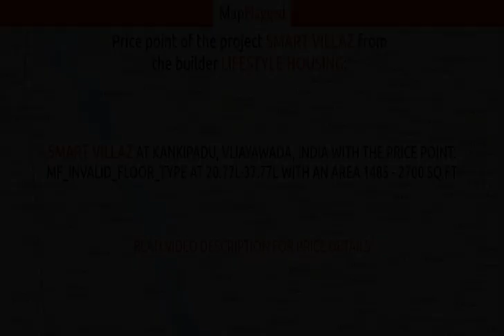Vijayawada | Smart Villaz by Lifestyle Housing at Kankipadu | MapFlagged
📚 Video Chapters:
0:00 Project Introduction
0:10 Project Price
0:15 Project Name
0:20 Project Address
0:25 Project Description
0:35 Project Amenities
0:40 Project Builder Description
0:45 Project Key Places
0:50 Subscribe to MapFlagged!

📣 Following is the detail of Smart Villaz, a project by Lifestyle Housing:
Smart Villaz is one of the popular residential developments in Kankipadu, neighborhood of Vijayawada. It is among the completed projects of Lifestyle Housing. It has lavish yet thoughtfully designed residences.Project DeliveryProject is Ready to Occupy and was delivered around 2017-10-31

🏥 Nearest Hospitals to this Project:
Praja Eye Hospital
Dr Ashok Hospital
Arogya Matha Hospital
Balaji Hospital
Rotary Eye Hospital

✒️ Nearest Schools to this Project:
Mpps Yerlagaddavaripalem
Mpps Neppalli
Yv Gudem MPP School
S K VS H A Kunderu
MPPS Jageerupalem

🍕 Nearest Restaurants to this Project:
Rahima Restaurant
Siva Sai Family Restaurant
Ra Fast Food Center
Bismilla Biryani Center,Kankipadu
Shri Sai Chicken and Live Fish

🚃 Nearest Train Stations to this Project:
Railway Station-Krishna
Tarigoppula Railway Station
Nidamanuru Railway Station
Uppalur Railway Station
Railway Station-Indupalli

🏬 Nearest Shopping Malls to this Project:
Priya Company Showroom
Ts Complex
Singi Reddy Complex
SDR Complex
S.D.L. Kirana Shop S.D.L. కిరానా షాప్

🌼 Nearest Parks to this Project:
Shri Puchhala Palli Sundarayya Park
Narayanapuram Colony Park
Narayana Puram Colony Park
Public Park
Shri Hari Gardens

🎥 Nearest Movie Theaters to this Project:
Venkateshwara Theatre
Srinivasa Theatre
Shri Thandva Theatre
Tandavalakshmi
Deepak Mahal

☕ Nearest Cafes to this Project:
Mangat Cafe
Maruthi Cafe
Mahesh cafe
Senthil Cafe
Mani Cafe

✈️ Nearest Airports to this Project:
Vijayawada Airport

🏢 Nearest Stores to this Project:
P S Wines
Sai Varsha Frozen Foods
Pooja Groceries
R K Jewellers
Mohan General Store

➕ Nearest Doctors to this Project:
Swetha Child Care
AMRUTHA HEALTH CARE CENTRE
Dr Gopi Skin Specialist
Dr PBG Tilak Skin Specialist
Dr V Rao Gastroenterologist